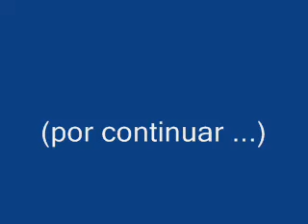El Principito 10: El echo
El Principito
Grupo Teatro del Liceo Abate Molina, Talca (Chile)
Enero 2008